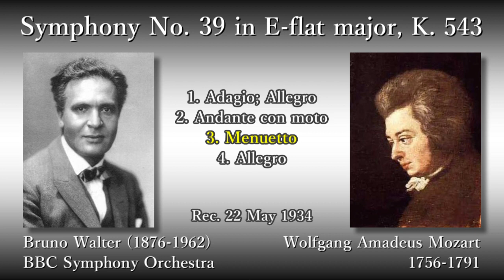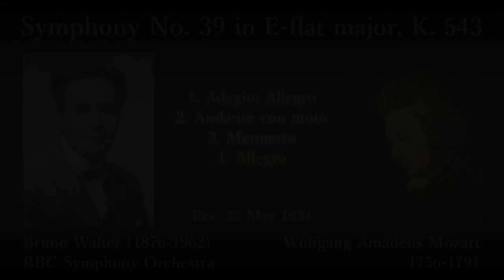Mozart: Symphony No. 39, Walter & BBCso (1934) モーツァルト 交響曲第39番 ワルター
Symphony No. 39 in E-flat major, K. 543

(00:05) 1. Adagio; Allegro
(08:54) 2. Andante con moto
(17:43) 3. Menuetto
(21:39) 4. Allegro

Rec. 22 May 1934, in London

交響曲第39番変ホ長調 K. 543

指揮：ブルーノ・ワルター
BBC交響楽団

録音：1934年5月22日 ロンドン